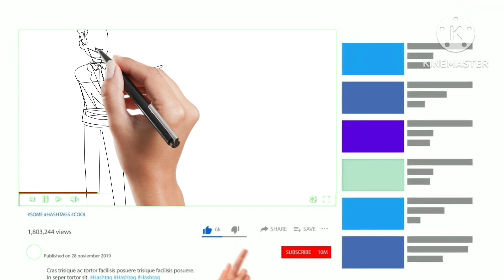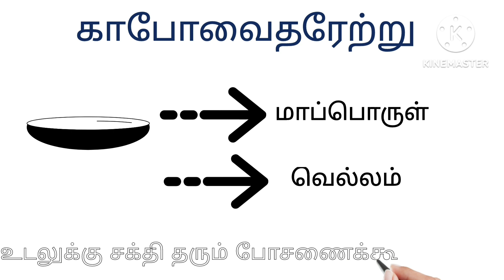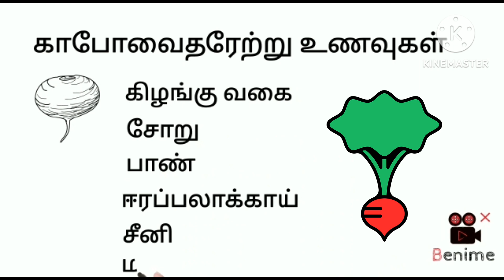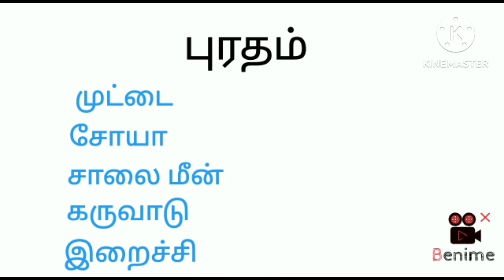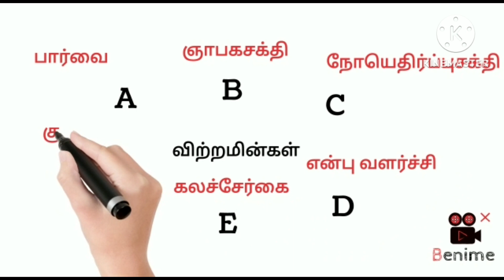How to get nutrition from food/what is food nutrition/science facts Tamil @ajrajeevan5409#science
How to get nutrition from food//what is food nutrition//science facts in Tamil

Food and nutrients
There are five main nutrients required by our body and should be present
in the food we eat.
 1' Carbohydrates
 2' Proteins
 3' Lipids
 4' Vitamins
 5' Minerals
The carbohydrates we take are in the form of sugar and starch. They
give energy to our bodies. Proteins
Animal food (meat, fish, milk, eggs) as well as plant foods contain
proteins. They are used mainly for growth and repair. The nutrient which supplies a high amount of energy for the body is lipids. Lipids
include fats and oils.

00:00 Start
01:09 Carbohydrates
01:38 Lipids
02:05 Proteins
04:13 Vitamins and Minerals